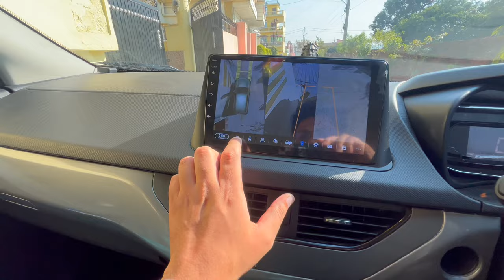Nexon ko Base to Top banane me kitna kharcha aaya 😱 | Nexon Car Modification (Don't Miss)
Hit likes.

Lots of  ❤

Address of Modifier:
Sky car Accessories
B 6/1 Double Storey, 371, opp. Metro Pillar No, Ramesh Nagar, New Delhi, Delhi 110015

Full Modification List with price:

Foglight+Relay+Led = 4200
Headlight Upgrade = 8000
Horn = 900
Roof Rail = 2800
Shark Antenna = 550
Door Visors = 650
Piano Handle = 750
Door Guard = 450
Bumper Protector = 950
Center Locking =  4500
Power Windows = 8500
ORVM Foldable and Adjustable = 9000 (After buyback my old ones @4500)
Scuff Plates = 550
Steering wrap = 850
Seat covers = 8500
Flooring = 2500
Parcel Tray = 2150
Boot Lamp = 350
Arm rest with shutter = 11500
Rear cabin light = 1350
Stereo with 360 camera (4gb/64gb) = 19000
components and speakers = 8500
Steering Control = 3500
Damping = 4000
Wheel Covers = 1300
USB Port = 500
Grab handles = 1000
Role up Relay = 2500
Left lash = 200
Wiring kit = 1200
Amp = 3500
Rear charger= 1000
9D Matts = 3500
Miscellaneous=   5000 (on small small things)

Nexon ko Base to Top banane me kitna kharcha aagya? | Nexon Car
Modification (Don't Miss)
tata nexon modification skycar
tata nexon modified skycar
tata nexon modified
nexon modified skycar
nexon modification skycar
tata nexon xe modification
tata nexon xe modified
tata nexon base to top modified
nexon best modified
tata nexon base to top
nexon base to top model
nexon base to top modified
nexon modified
nexon seatcover
nexon 360 degree camera
nexon 360 camera